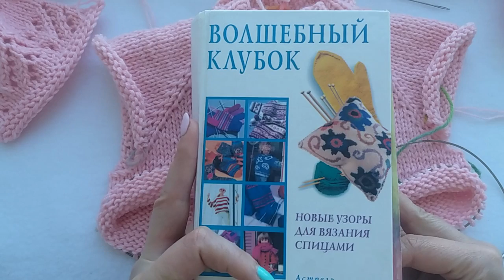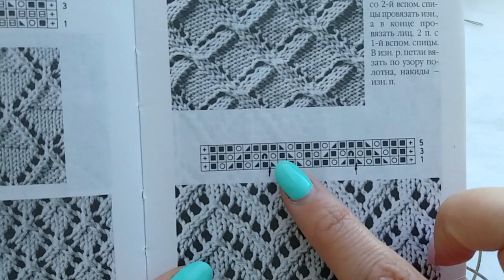детская кофта спицами реглан сверху с ростком для начинающих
Всем привет! Меня зовут Оксана. Я начинающий блогер. Вяжу я уже давно и хочу с вами поделиться своим опытом. Владею вязанием крючком, спицами и часто у меня смешанное вязание. Не судите строго, я только учусь снимать и монтировать видео.